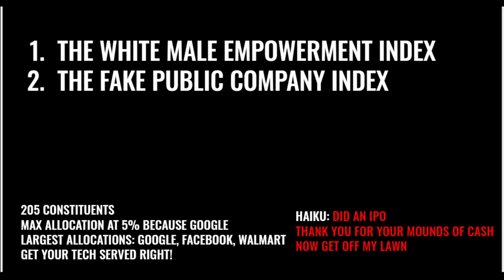Invest in the Worst: The Fake Public Company Index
What happens if you invest in the worst?  How about the Fake Public Company index!  Why own a company when you can just cede all control to one controlling shareholder while you give all the money?